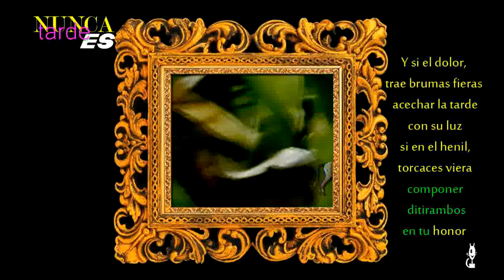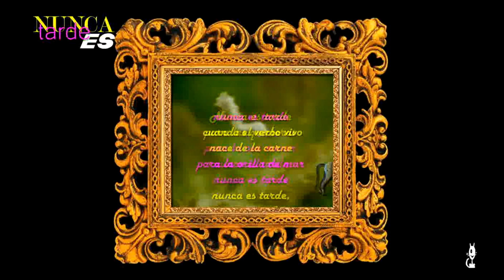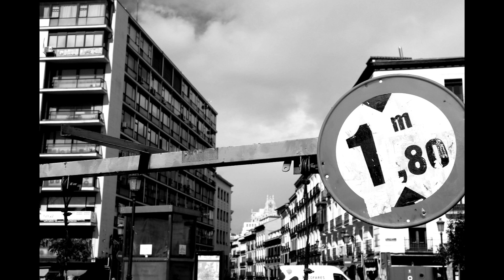MANOLO GARCíA En directo Nunca es tarde & Oceano azul versiones razonablemente extendidas 1130 642 3